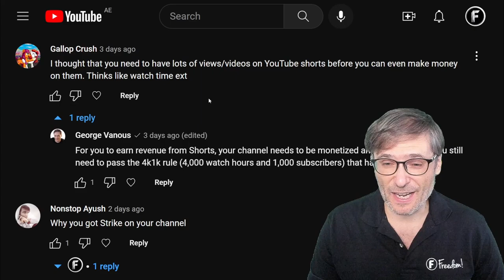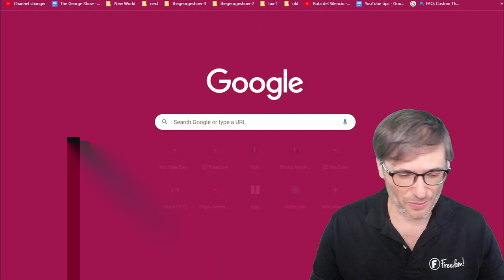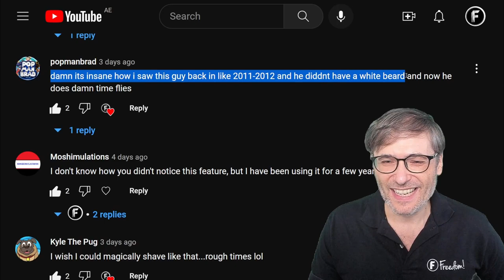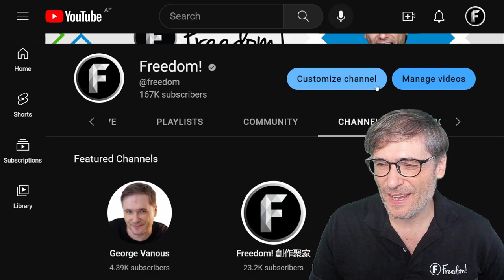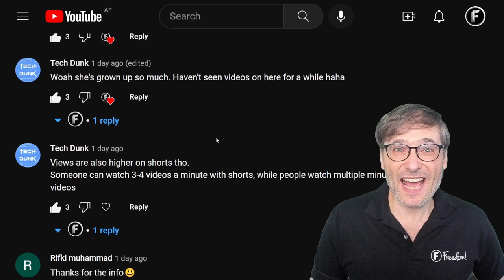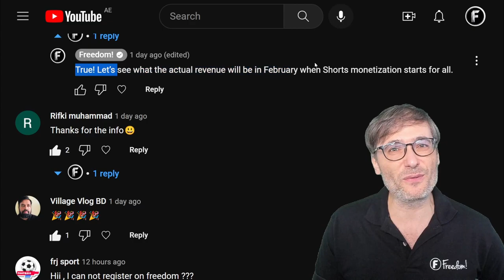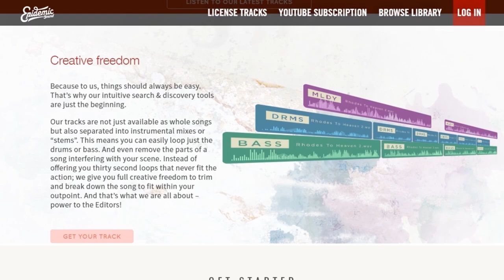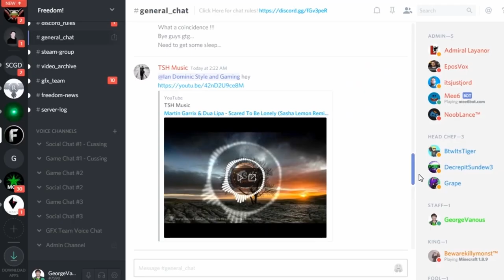George Reads Your Comments!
It has been a while since George read your comments, Freedom! Family :-)

Collaboration is the fastest way to grow on YouTube, so use the Channels tab to cross-promote with your friends and read each other's comments as George does in this video!

▼ Chapters
0:00 - George reads your comments!
5:39 - Final words by George
7:26 - Freedom! mission statement

▼ Links
We help you grow faster!

▼ Freedom! Writers